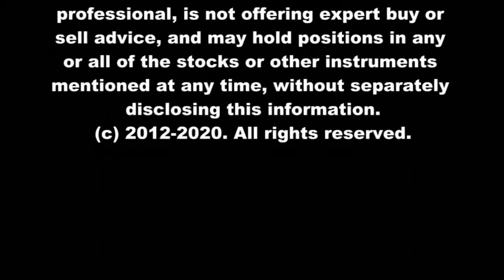S2E14 - MB | The Gift of the Magi (Christmas Special) | Holiday Special | Short Films | Puppets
S2E14 - MB | The Gift of the Magi (Christmas Special) | Show notes: 'Monkey Business' Christmas/holiday special. Jack, Marcel, and the rest of the crew gather for drumsticks and stuffing, eggnog and hot toddies, and for stories told 'round the fireplace.

Bonus: Free MP3 of 'The Gift of the Magi' (via Librivox)

|| Show transcript ||
To view transcript, feel free to select [CC] below video, to turn on closed captioning.

Note: Abbreviated for length for this episode (MB S2E14) of 'Monkey Business.'

Per The History Channel [history.com]: On this day in history (Apr 10, 1906), 'The Gift of the Magi' is published.

Per the National Endowmen for the Humanities [U.S.] site: 'The Gift of the Magi' story was initially published in 'The New York Sunday World' under a different title, 'Gifts of the Magi,' on December 10, 1905. It was first published in book form in 1906, in 'The Four Million.'

Broadcast date: Christmas Eve 2013 (December 24, 2013)
Music/Stock image/Stock clips: Buyout license
'Restaurant Ambiance Sound' by Stephan - Public domain
'Clinking Teaspoon Sound' by Simon Craggs - CC/By attribution
'Ice Cubes in Cup Sound' by Chocoholic - Public domain
Text (abbreviated for length), 'The Gift of the Magi' by O. Henry - Public domain